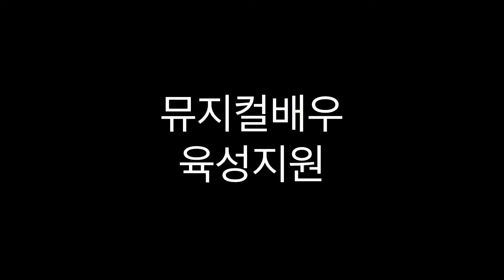뮤지컬 GHOST 고스트 MORE 지정안무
7월 월욜2시 오디션집중반